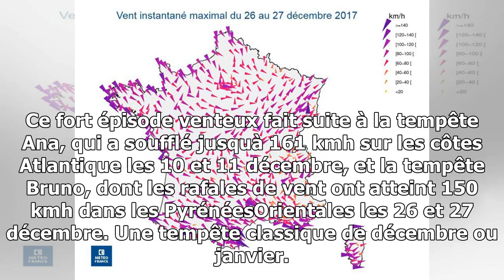La tempête carmen pourrait toucher la france au nouvel an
Une tempête, baptisée Carmen, pourrait toucher la France dès le 1er janvier. Prévue par Météo Consult, une société du groupe Le Figaro, cette tempête devrait balayer le pays pour l...